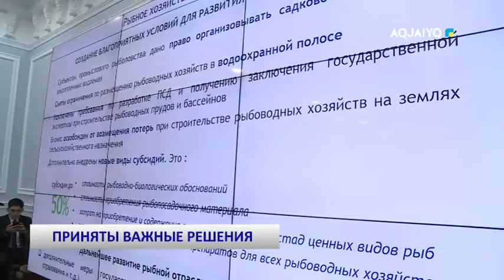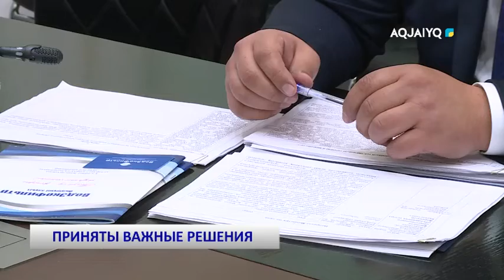ПРИНЯТЫ ВАЖНЫЕ РЕШЕНИЯ